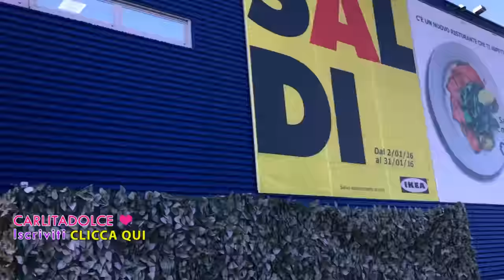SEXY SOLO PER LUI - VLOGmax Mercoledì 6 Gennaio 2016 | Carlitadolce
Ciao bellezze ^_^
a vostra grandissima richiesta, sono tornati i vlgomax hehe inutile dirvi che Max è felicissimo :-D Se vi piacciono mettete un POLLICE IN SU al video così ne facciamo tanti altri ;-)

Carlita & Max ♡